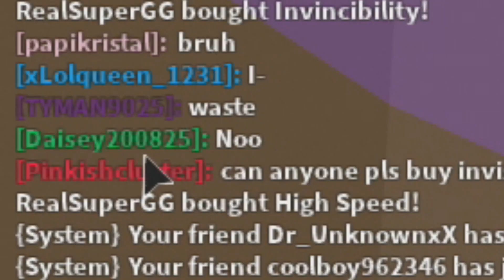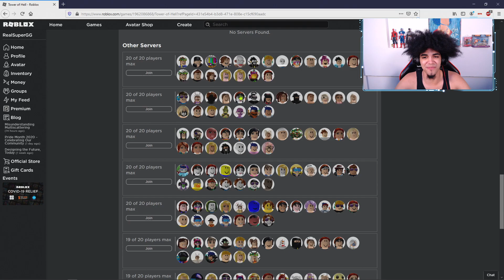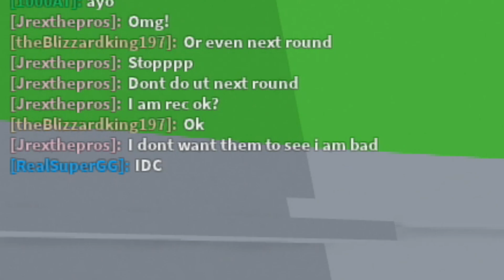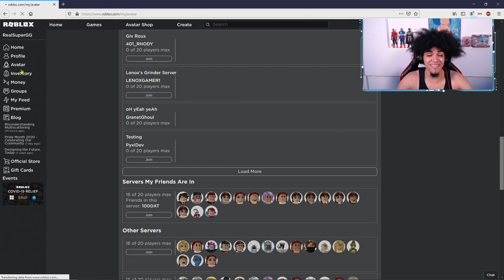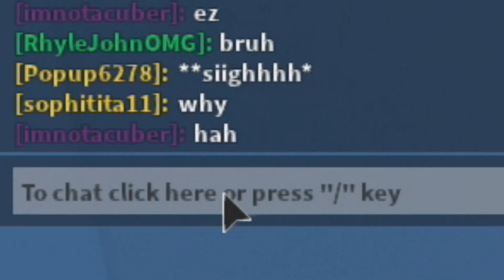DESTROYING SERVERS WITH MUTATORS ON TOWER OF HELL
In this video i will be trolling players and making them mad.

Guys checkout my awesome merch  (click link to see the merch)